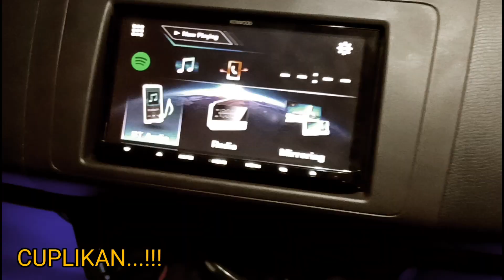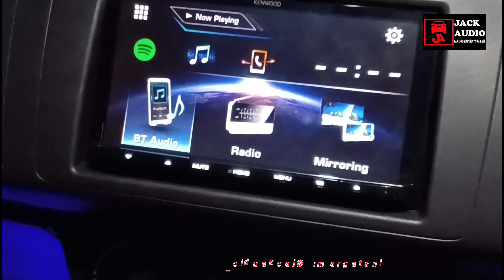SUZUKI SWIFT SEMAKIN KEREN DENGAN PAKET AUDIO KENWOOD | KENWOOD DDX7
Perangkat yg kita pasang kali ini dimobil Suzuki Swift adalah:
*Doubledin Kenwood DDX7
*Kamera moving orca
*Power 4ch
*Subwoofer Box sudut Hollywood

Instalasi & Entertainment
Penjualan Audio Mobil
Variasi Mobil

Jack Audio & Variasi
Citra Mandiri Regency Ruko Blok A-7 Sukodono Sidoarjo
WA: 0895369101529